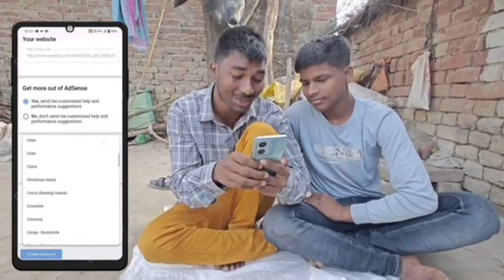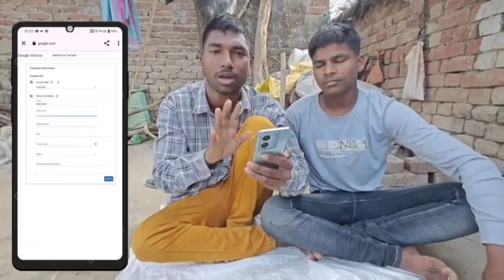Finally Channel Monetization Apply Kar Diya 🥺 | mysecondvlog |अब आएगा पैसा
Monetize
monetization
monetize kaise kare
youtube monetization
monetization enable
monetization apply
channel monetize kaise karen channel monetize kaise kare 2023
youtube channel monetize kaise kare youtube channel monetization kaise kare youtube channel monetization kaise kare 2023
how to enable youtube channel monetization 2023 mobile youtube channel monetize kaise karen
2023 channel monetize apply kaise kare 2023 how to monetize youtube channel
channel monetize kaise kare youtube channel monetization kaise kare
youtube channel monetize kaise karen 2023 channel monetize apply kaise kare 2023

my second vlogs on youtube
my second vlog
my second vlog virel
my second vlog
second vlog virel
my first vlog on youtube
first vlog
my first vlog in youtube
my vlog
Desi vlog

Stay Happy 😊
Stay Blessed 🧿